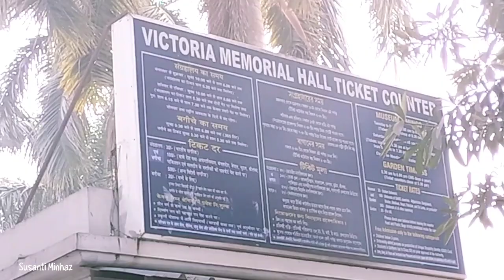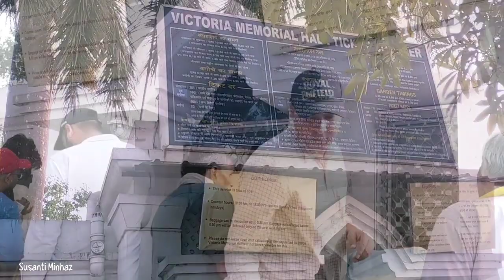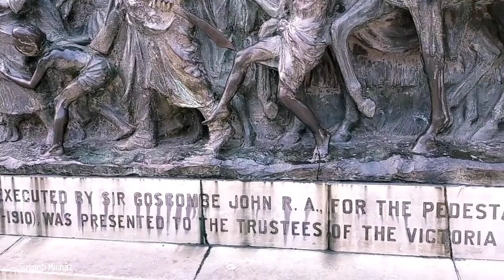Here I'm in Victoria Memorial Kolkata India ❗ Victoria Memorial Hall Kolkata Tourist Place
Here I'm In Vistoria Memorial Kolkata is about my experience when i was visisting Victoria Memorial Hall at Kolkata India. Victoria Memorial Hall is a large and beutiful beulding with beautiful garden in Kolkata India.

Please watching my previous video :

Beautiful and Smart Lady Selling rice at Kolkata India | Luch at Nandini Didi Shop at Kolkata India